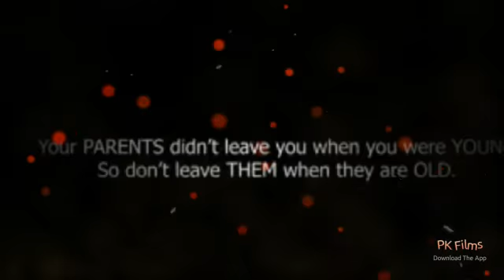NOMBARAKKAT SHORT FILM TRAILER.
Watch NOMBARAKKAT IN YOUTUBE.
It is the story of a true life experience. This film is a message to all.